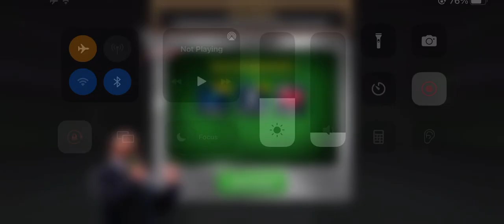WWE Mayhem Endlesss Tour Season 2 Episode 1 Kane